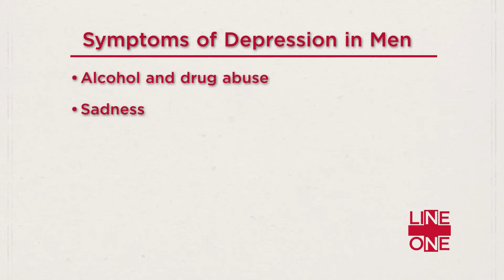Male Mental Health Awareness | Line One: Your Health Connection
Prentiss Pemberton, LCSW,  discusses the unique causes and effects of mental health conditions in men.

This health tip made possible in part by the Alaska Mental Health Trust Authority.

To listen to full episodes of Line One: Your Health Connection, visit our